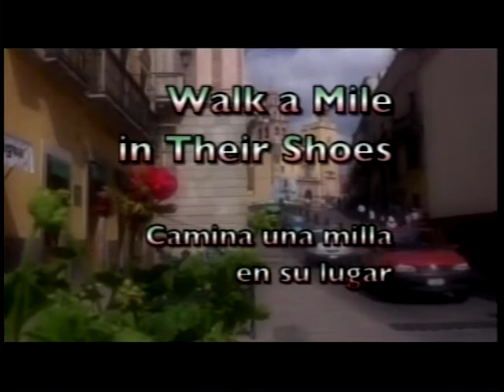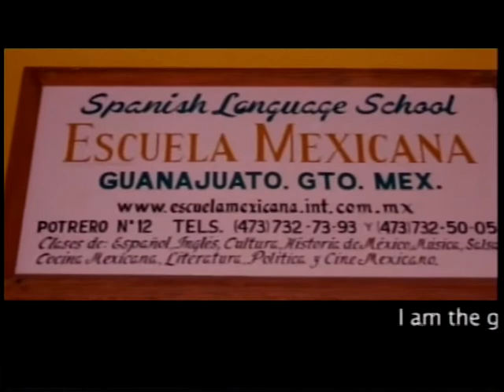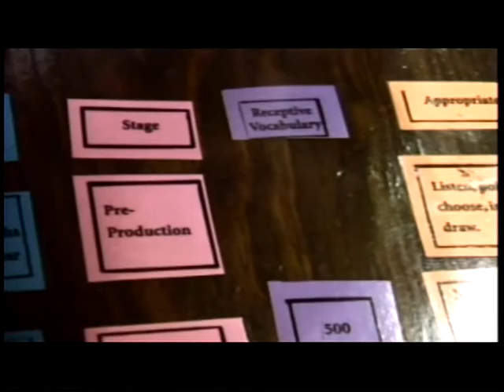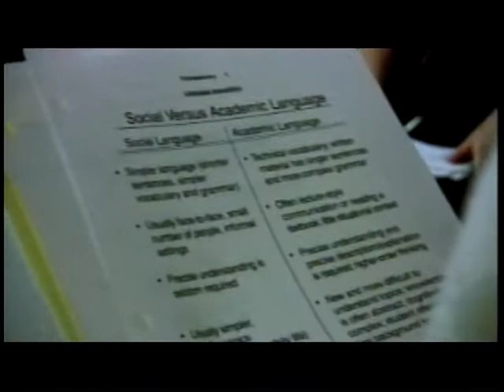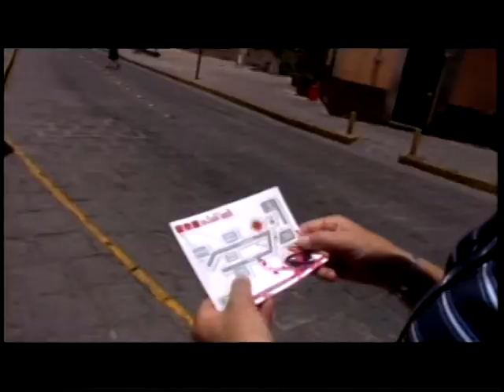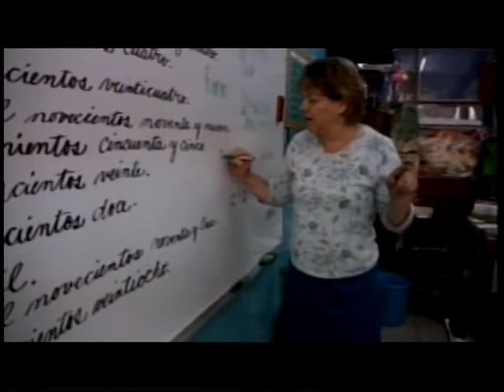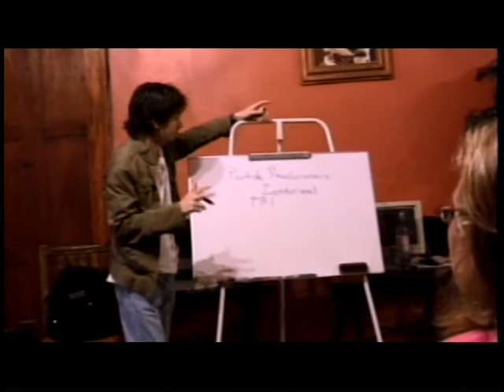Walk a Mile in Their Shoes - Escuela Mexicana, Guanajuato, Mexico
This 26 minute documentary,filmed in June of 2008, highlights Poudre School District's “Walk A Mile In Their Shoes” professional development course. This program, a 3 week immersion experience in Mexico, has participants step into the shoes of being a second language learner. The program includes taking Spanish classes 3 hours per day, being a “student” in a public school classroom, living with a Mexican family and participating in community activities, and taking a course in English Language Acquisition and teaching methodology. The program is open to educators and classified staff members and attempts to increase both cultural proficiency and teaching skills that will support increased success of English Language Learners.